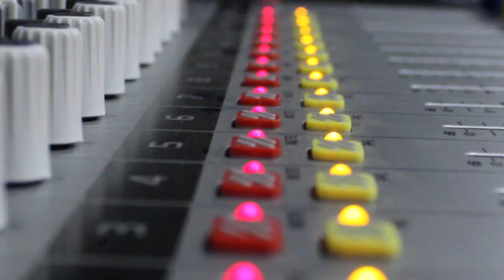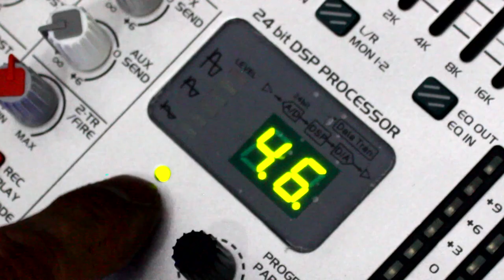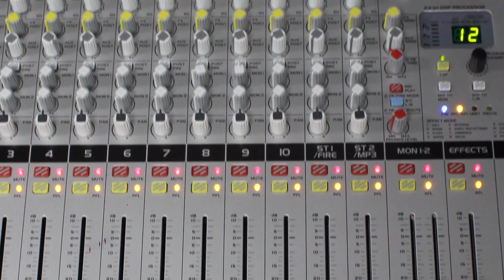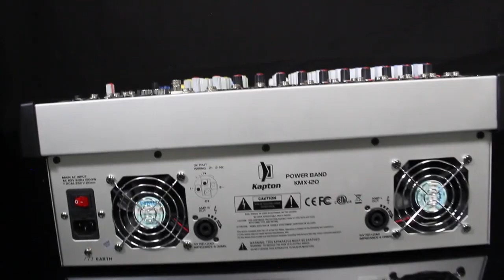MIXER AMPLIFICADA STEREO KMX120 CHILANGOESHOP